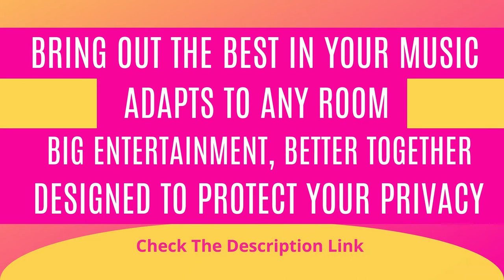Echo Studio Review | Best High fidelity smart speaker with 3D audio and Alexa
See full details
Size

8.1” height x 6.9” diameter (206 mm x 175 mm)

Weight

7.7 lb (3.5 kg). Actual size and weight may vary by manufacturing process.

Audio

Three 2” (51 mm) midrange speakers, one 1” (25 mm) tweeter, one 5.25” (133 mm) woofer with bass aperture to maximize bass output

Amplifier

Peak output 330W; 24-bit DAC; 100 kHz bandwidth

Supported audio formats

Supported music streaming services

Amazon Music, Apple Music, Spotify, Tidal, Deezer, Pandora, SiriusXM, iHeartRadio, TuneIn

Automatic room adaptation

Analyzes the acoustics of the room and continuously adjusts audio filters during music playback to optimize sound output regardless of placement (requires device is not muted).

Audio input

Combination 3.5 mm mini-optical Toslink

Fire TV compatibility

Connects wirelessly as the audio output for Fire TV Cube (1st Gen and 2nd Gen), Fire TV Stick 4K and Fire TV (3rd Gen). Set up audio system using the Alexa app. Learn more about compatibility.

Wi-Fi connectivity

Dual-band Wi-Fi supports 802.11 a/b/g/n/ac (2.4 and 5 GHz) networks. Does not support connecting to ad-hoc (or peer-to-peer) Wi-Fi networks.

Zigbee connectivity

Built-in Zigbee smart home hub supports Zigbee light bulbs, locks, sensors, plugs, and in-wall switches.

Bluetooth connectivity

Advanced Audio Distribution Profile (A2DP) support for audio streaming from your mobile device to Echo or from Echo to your Bluetooth speaker. Audio/Video Remote Control Profile (AVRCP) for voice control of connected mobile devices. Hands-free voice control is not supported for Mac OS X devices. Bluetooth speakers requiring PIN codes are not supported.

Alexa app

The Amazon Alexa app is compatible with Fire OS, Android, and iOS devices. A list of supported operating systems can be found here.

Accessibility features

The Alexa app and Alexa-enabled products include several features for customers with accessibility needs related to vision, hearing, mobility, and speech. Learn more about Alexa accessibility.

1 year limited warranty and service included. Optional 1-year, 2-year, and 3-year extended warranty available for U.S. customers sold separately. Use of Echo Studio is subject to the terms found here.

Setup technology

Amazon Wi-Fi simple setup enables customers to connect smart devices to their Wi-Fi network in a few easy steps. Wi-Fi simple setup is another way Alexa is always getting smarter. Learn more about set up technology.

Echo Studio, power cable, Quick Start Guide

Privacy Features

Wake word technology, streaming indicators, microphone off button, the ability to view and delete your voice recordings, and more. Visit the Alexa Privacy Hub to explore how Alexa and Echo devices are designed to protect your privacy.

Language

Alexa speaks English and Spanish.

Software Security Updates

This device receives guaranteed software security updates until at least four years after the device is last available for purchase as a new unit on our websites. Learn more about these software security updates. If you already own an Amazon Echo, visit Manage Your Content and Devices for information specific to your device.